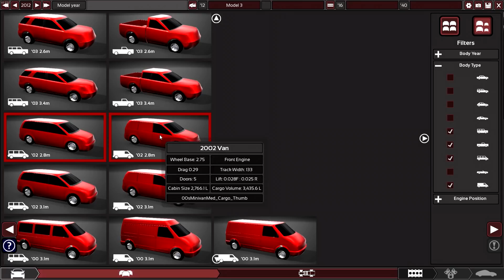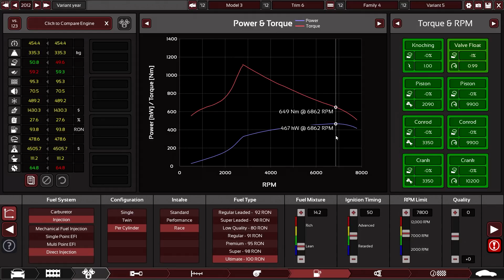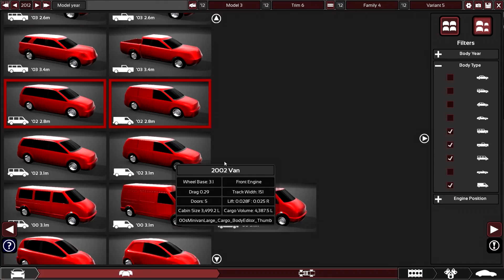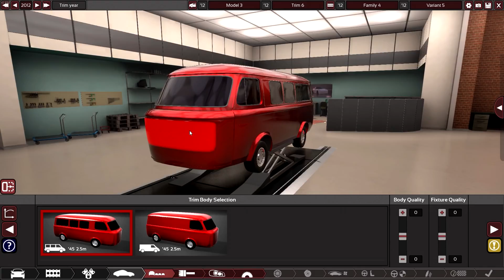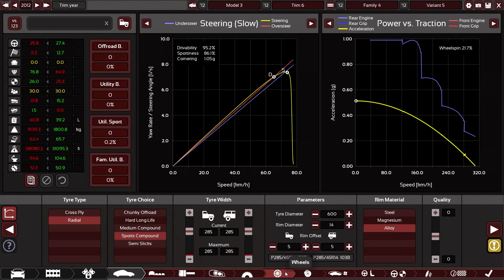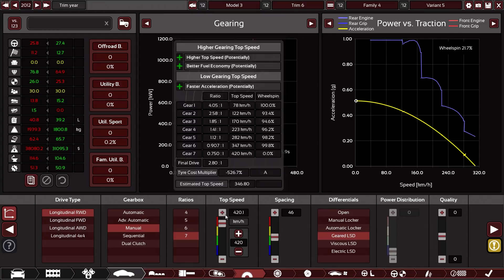Automation #2 Galingas Chėbrovežis!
Pristatau jums dar vieną naują video! Jei patiko nepamirškite pasidalinti, bei paaukoti sekundę mygtuko 'Like' paspaudimui! Daugiau informacijos apie mane, bei naudojamą įrangą rasite žemiau :p.
● Šiandien žaidžiau su: {Vienas :/}
Dažniausiai užduodami klausimai:
● Kiek tau metų? Man 19.
● Koks tavo vardas? Algirdas, bet draugai vadina Algiu.
PC specai:
● Pagrindinė plokštė 'Gigabite GA-Z87'
● Darbinė atmintis [RAM] 'Cruisal 8 GB240-pin DDR3-1600 [4 kortelės po 8GB]'
● Vaizdo plokštė 'AMD Radeon R9 200 series'
● Kietasis diskas 'WD black 3,5 500GB Sata3 7200RPM 64MB'
● Maitinimo blokas 'Cooler master THUNDER series 700w'
Oho pasiekei pačią apačią, nepamiršk 'Like'! :p